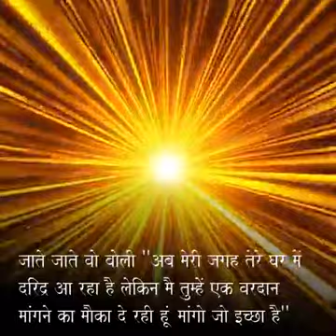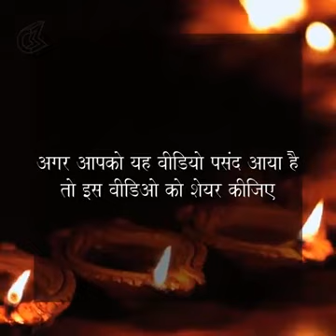31 March 2017